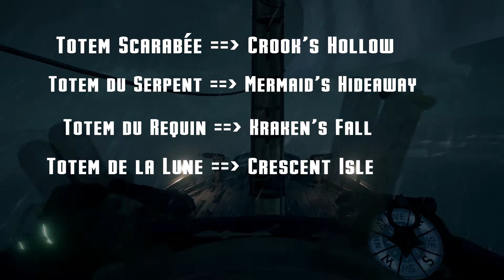Toutes les promotions Fable Le Shoudbreaker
Voici la vidéo pour obtenir toutes les promotions de la Fable Le Shoudbreaker! Bon visionnage !

00:00-Intro
00:13-Eviter le spoil
00:23-Commencer la fable
00:37-L'expédition perdue
01:18-Cache des Anciens
02:00-Recherche de l'ile du totem
03:01-Enigme de la salle
04:44-Tous les livres
06:06-Bruits de pas du seigneur de la piraterie
06:23-AUREVOIR

Pour le discord, accepte les règles et tu auras accès au contenu !